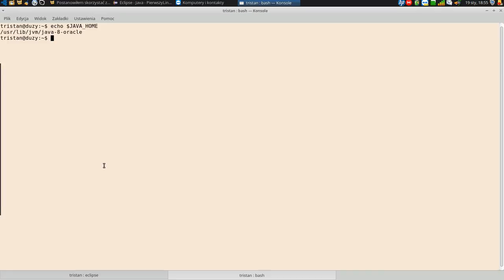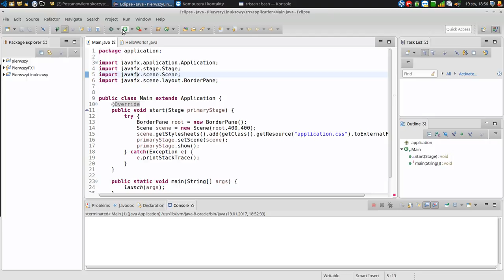Java: Jak ustawić oraclową Javę w Eclipse pod Linuksem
Spędziłem cały dzień na walkę z Javą, która nie chciała działać pod Linuksem w Eclipse. Pod Makiem poszło, pod Windows jeszcze przyjemniej, a pod Linuksem nie. W końcu udało się. Więc szybki filmik do zapamiętania.